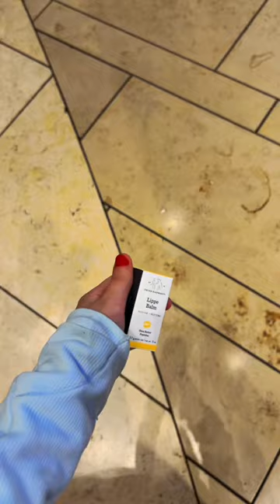🤍at the mall + haul!🤍 preppy sephora starbucks mall christmas blowup🎄